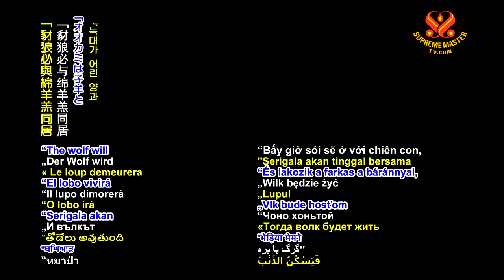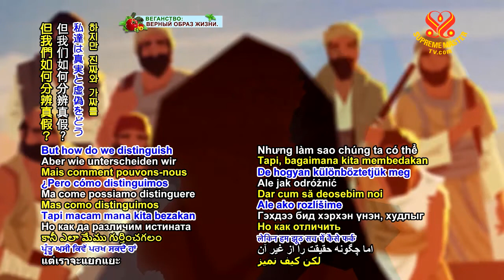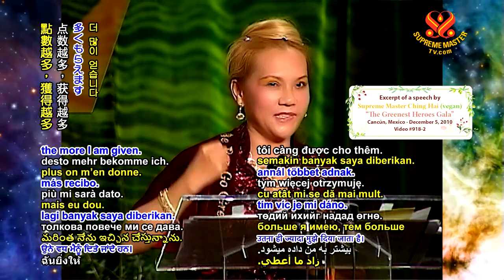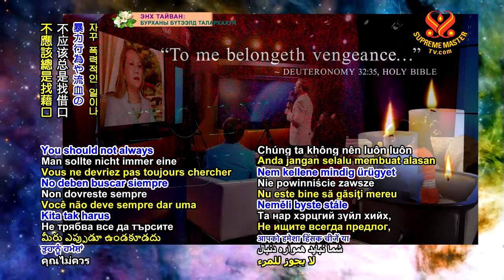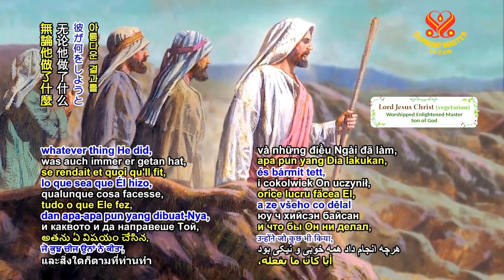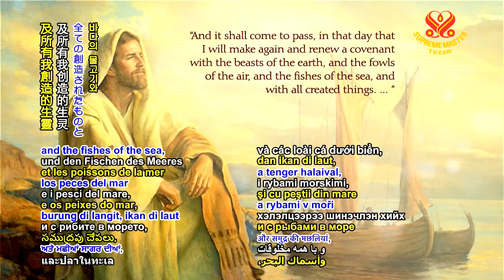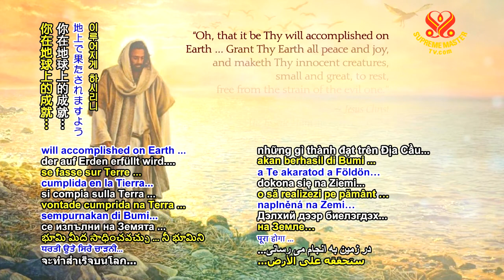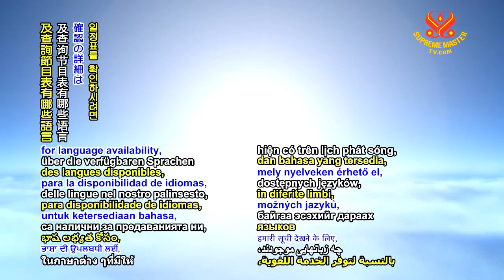Part 23 - Multi-part Series on Ancient Predictions about our Planet: Prophecy of the Golden Age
Multi-part Series on Ancient Predictions about our Planet:
Prophecy of the Golden Age
(Part 23)
~ A Special Tribute to Lord Jesus Christ, the Prince of Peace

For more details and to check out our schedule for language availablility, please visit:
SupremeMasterTV.Com/AP
SupremeMasterTV.Com/schedule